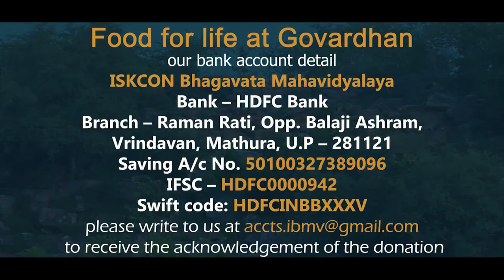04.12.2020 | Food for life